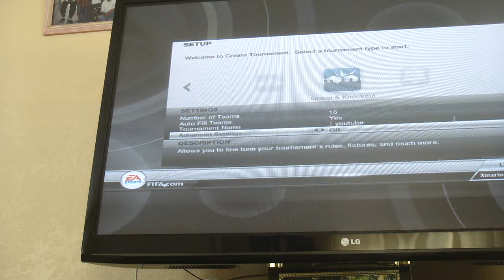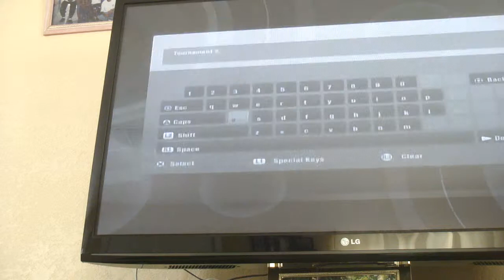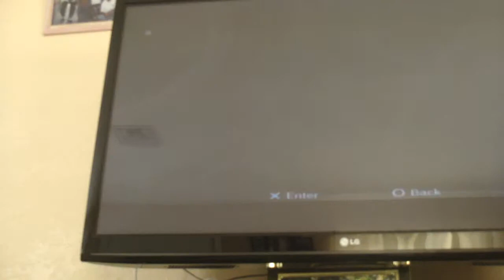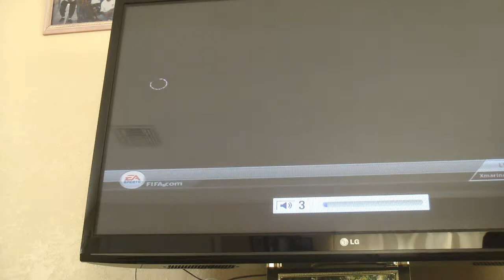The new Tournament Game 1 Pt 1 (FIFA 12)